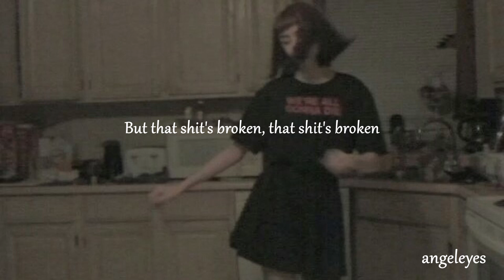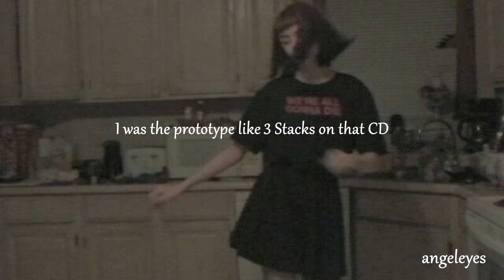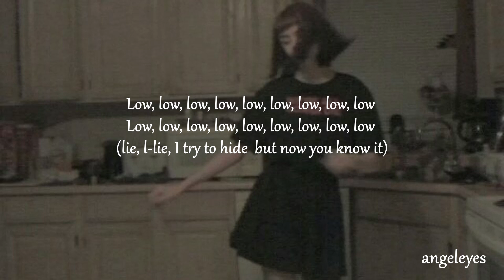Jon Bellion - All Time Low (Lyrics)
angeleyes

Lyrics:

I, was the knight in shining armor in your movie

Would put your lips on mine and love the aftertaste

Now I'm a ghost, I call your name, you look right through me

You're the reason I'm alone and masturbate

I, I've been trying to fix my pride

But that shit's broken, that shit's broken

Lie (lie, lie), lie, l-lie, I try to hide

But now you know it

That I'm at an all time

Low, low, low, low, low, low, low, low, low

I was the prototype like 3 Stacks on that CD

An example of the perfect candidate

Now all your girlfriends say that you don't want to see me

You're the reason that I just can't concentrate

I, (I, I) I've been trying to fix my pride

Low, low, low, low, low, low, low, low

Low, low, low, low

Low, low

Lie, l-lie, I try to hide

Hey!